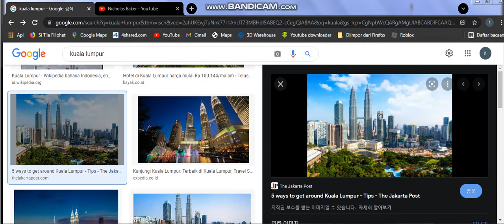movie random has a big hero 6 kuala lumpur race v42